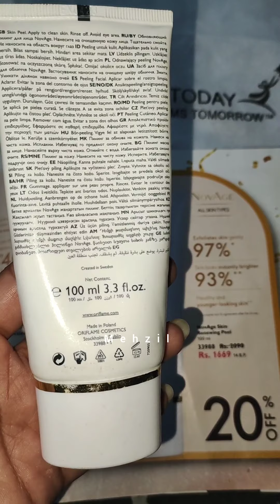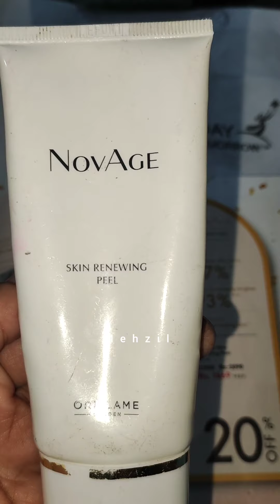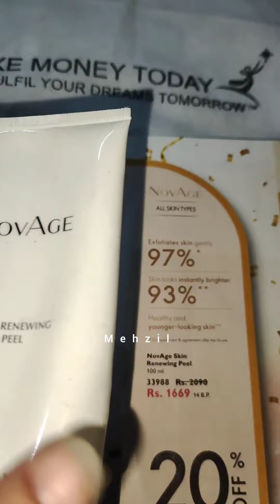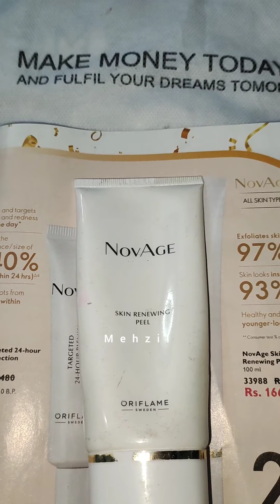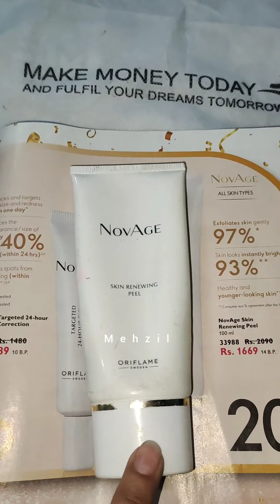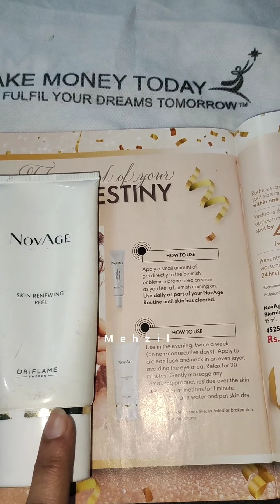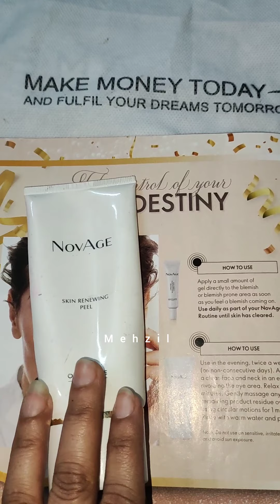NovAge skin renewing peel mask// Oriflame//Pakistan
a product to deal with pigmentation and un-even skin tone . .
peel mask is the perfect exfoliator to lighten your skin and brighten the glow  . .

I'm on Instagram as @mehwish_fazil. Install the app to follow my photos and videos.